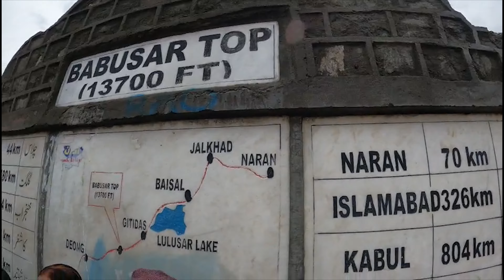Naran To Babusar Top And Chilas Road | Hunza / Khunjrab Tour EP 2